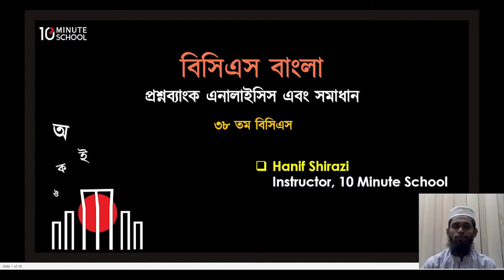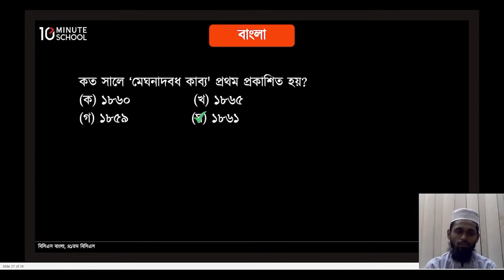38th BCS Question Solving | Bangla | Hanif Shirazi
এছাড়া চাকরির প্রস্তুতির খুঁটিনাটি বিষয়ে জানার জন্য চোখ রাখুন আমাদের টেন মিনিট স্কুল জবস পেইজে 👉🏻

আমরা সকলেই জানি যে বিসিএস পরীক্ষায় ভালো করার জন্য বিসিএস বিগত বছরের প্রশ্ন ও সমাধান বেশ ভালোভাবে চর্চা করতে হয়। তাতে বিসিএস এর প্রশ্ন প্যাটার্ন সম্পর্কে ধারণা পাওয়া যায়।

BCS Question Solving এর এই ভিডিওতে আজ আমরা ৩৮ তম বিসিএস এর বাংলা বিষয়ের প্রশ্ন সমাধান করবো।

Instructor Name: Hanif Shirazi